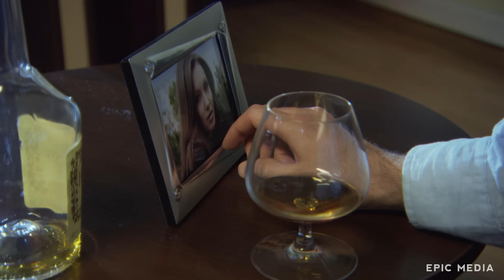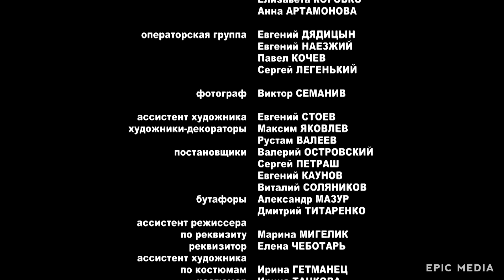РЕДКАЯ ГРУППА КРОВИ - Серия 5 / Мелодрама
Новая русская мелодрама РЕДКАЯ ГРУППА КРОВИ Фильм Новинки 2019
Наташа собирается замуж за директора оздоровительного центра Эдуарда Михайловича, но скрывает от него, что у нее есть сын. Разругавшись с сестрой и родителями, Надя с Мишенькой уходит из дома. Надя и санитар Толик находят на улице и привозят в больницу мужчину с инсультом, без денег и документов. Иван Иваныч, которого Надя самоотверженно выхаживает, оказывается одним из самых влиятельных людей города, и на нее обрушиваются новые неприятности…

В ролях:
Екатерина Порубель, Дмитрий Орлов, Прохор Дубравин, Татьяна Ташкова, Евгений Кулаков, Наталья Тищенко, Юлия Кокрятская, Владимир Носик, Жанна Терлецкая, Евгения Бордзиловская,
Режиссер: Александр Басаев